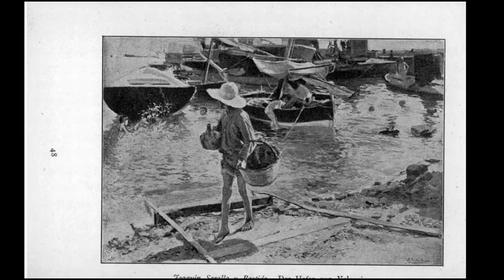Joaquín Sorolla y Bastida (1863-1923)People at the beach in art by Joaquín Sorolla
Joaquín Sorolla y Bastida (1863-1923)
People at the beach in art by Joaquín Sorolla

Joaquín Sorolla y Bastida (Spanish, 27 February 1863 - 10 August 1923)

Joaquín Sorolla y Bastida (Spanish, 27 February 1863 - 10 August 1923) was a Spanish painter. Sorolla excelled in the painting of portraits, landscapes and monumental works of social and historical themes. His most typical works are characterized by a dexterous representation of the people and landscape under the bright sunlight of Spain and sunlit water.